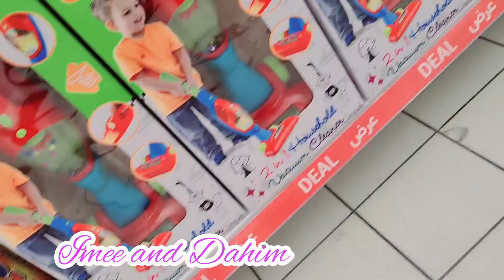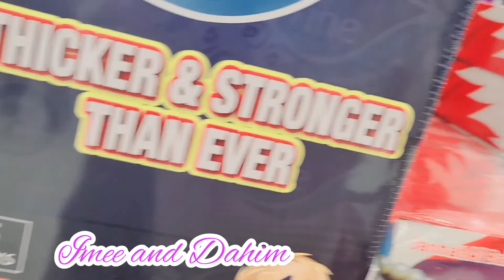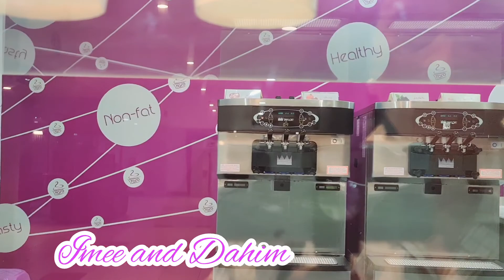Groceries with Dahim observe his behavior in the Mall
nag grocery kmi ni dahim para obserbahan ang Kanyang behavior